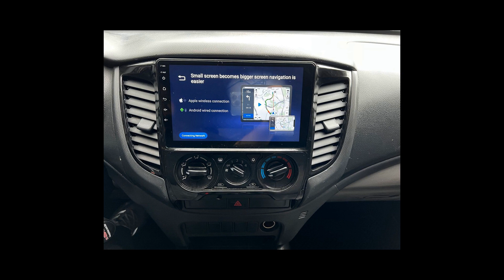Ofertas de carros MITSUBISHI - 07/02/22 (Links na Descrição)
Ofertas dos melhores carros MITSUBISHI pra vocês

MITSUBISHI/LANCER 2.0 HL 16V
Ano: 2015/2016

MITSUBISHI/L200 TRITON 2.4 16V TURBO SPORT GL CD 4X4
Ano: 2018/2018

Carros em Bragança Paulista/SP
Carros em São Caetano do Sul/SP